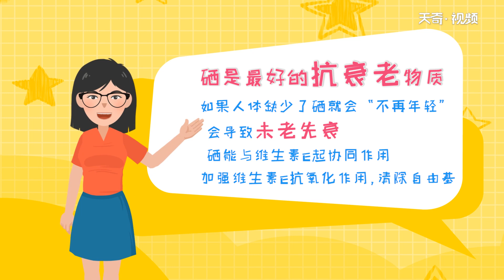硒的作用 硒有什么作用